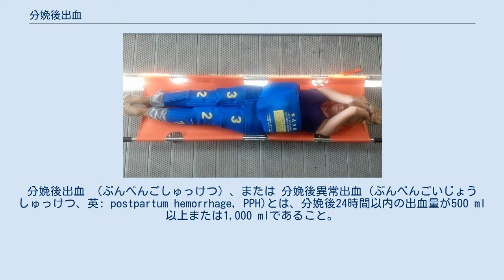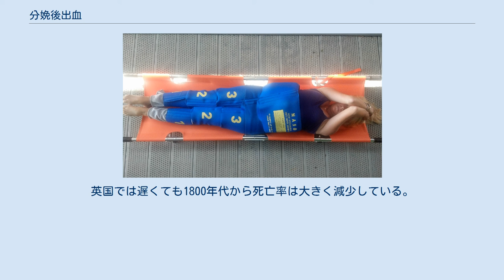分娩後出血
分娩後出血 （ぶんべんごしゅっけつ）、または 分娩後異常出血 (ぶんべんごいじょうしゅっけつ、英: postpartum hemorrhage, PPH)とは、分娩後24時間以内の出血量が500 ml以上または1,000 mlであること。
この出血に加え、低血圧の兆候や症状が存在することである。
 分娩に伴う出血は避けられないものだが、その量が異常に多い場合、母体に様々な影響が出てくる。
最初に診られる兆候や症状は、心拍数の上昇、 立ち上がる際のめまい、呼吸回数の上昇である。
出血量が増えると寒気を感じ、血圧がさがり、落ち着きがなくなるまたは意識をなくすこともある。
出産後6週間以内に起こりえる症状である。
 最も一般的な分娩後異常出血の原因は、出産後の子宮弛緩である。
他に、胎盤停滞（遺残胎盤）、子宮破裂、血液凝固なども原因となり得る。
 一般的に分娩後出血が起こりやすい人の特徴は赤血球が少ない、アジア系、巨大児を妊娠していた、または双子以上を妊娠していた、肥満、妊婦が40歳以上などが挙げられる。
さらに帝王切開、分娩促進薬の使用、会陰切開をした人にもよく見られる。
 予防は既知のリスク要因を減らすこと、すなわち、リスクのある分娩法を可能限り避けることや、分娩直後に子宮を収縮させるオキシトシンを投与することである。
設備が乏しい場合はオキシトシンの代わりにミソプロストールが用いられることもある。
治療には、点滴、輸血、エルゴタミンでさらに子宮を収縮させることである。
もし他の治療の効果が診られなかった場合、子宮を手で圧迫するのも効果的である。
腹部を押して大動脈を圧迫するのも効果的である。
世界保健機関は手術の可能な場所への搬送などに非空気圧抗ショック衣類の使用を推奨している。
 2017年の研究ではトラネキサム酸による女性の死亡リスクの減少がみられた。
 開発途上国では出産の約1.2%の女性に分娩後異常出血が起こり、そのうちの3%の女性が死に至る。
世界的には年間約8,700,000件のうち44,000人から86,000人が亡くなっており、妊娠による死亡で最も多い原因である。
 英国では100,000人中約0.4人の女性が分娩後異常出血で死亡しており、サブサハラアフリカでは100,000人中約150人の女性が分娩後異常出血で亡くなっている。
英国では遅くても1800年代から死亡率は大きく減少している。